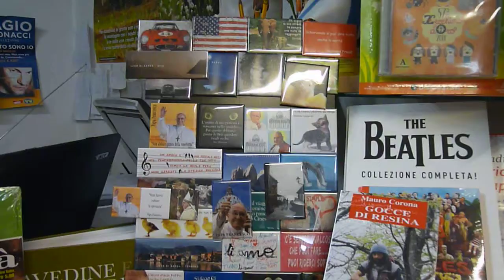Natale nell'edicola di Cavedine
Anche nell'edicola di Piazza Italia di Cavedine è arrivato il natale :)